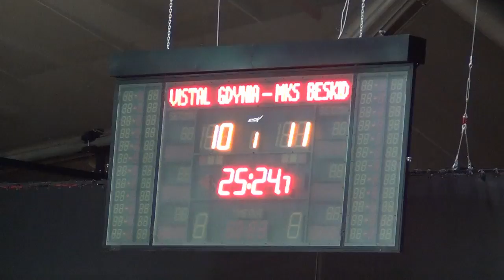Black TV - Gang Niewrzawy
Vistal Gdynia - MKS Olimpia Beskid Nowy Sącz (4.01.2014)
Wywiady z Joanną Gadziną, Martą Wawrzynkowską i Joanną Kozłowską.